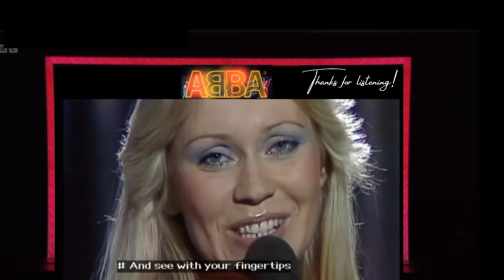C-C Euro Pop Music Reaction 2024 - ABBA - KISSES OF FIRE (live 1979)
This is a channel that involves bringing all genres of pop music from around Europe and the rest of the world onto my channel. The purpose is to prove that these unknown artists and performers are the best that the world has to offer and deserve to be listened to. I translate each of my videos into 32 languages for all of you to enjoy the lyrics and my reactions.

[Verse 1]
Lay your head on my chest so you hear every beat of my heart
Now there's nothing at all that can keep us apart
Touch my lips, close your eyes, and see with your fingertips
Things that you do, and you know I'm crazy 'bout you

[Chorus]
Kisses of fire, burning, burning
I'm at the point of not returning
Kisses of fire, sweet devotions
Caught in a landslide of emotions
I've had my share of love affairs
But they were nothing compared to this
Oh, I'm riding higher than the sky
And there is a fire in every kiss

[Post-Chorus]
Kisses of fire
Kisses of fire

[Verse 2]
When you sleep by my side I feel safe and I know I belong
Still, it's making me scared that my love is so strong
Losing you is a nightmare, baby, and to me it's new
Never before did you see me begging for more

Angeleyes
ABBA
I Have a Dream
ABBA
Lay All Your Love on Me
ABBA

[Post-Chorus]
Kisses of fire
Kisses of fire

[Outro]
(I'm at the point of no returning)
I'm riding higher than the sky